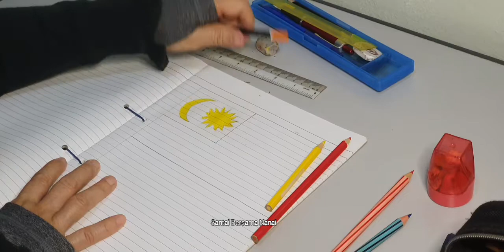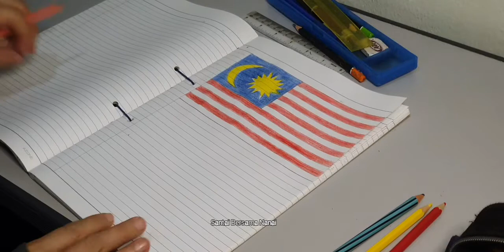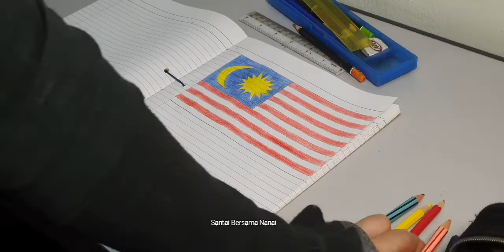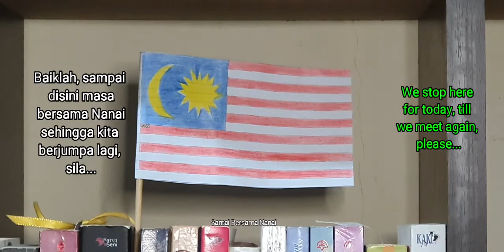Semangat Hari Kebangsaan ke 65. Edisi Khas (Spirit of 65th National Day. Special Edition)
-Semangat menyambut Kemerdekaan ke 65. Jom ikuti sehingga selesai, terima kasih sudi menonton.
-The spirit of 65th National Day. Please stay till the end of this sharing.